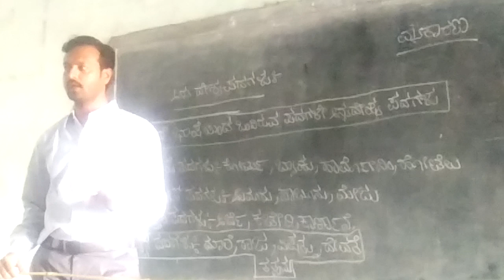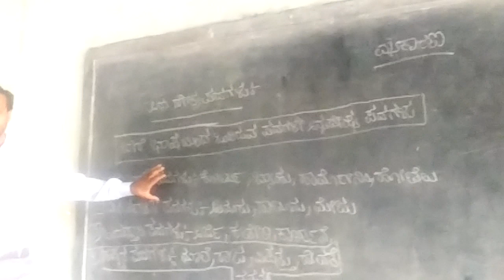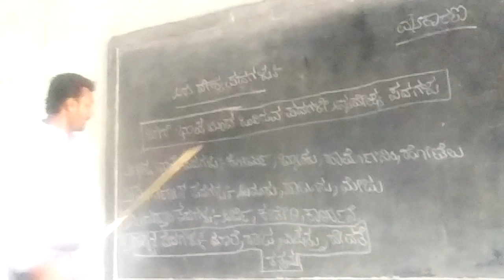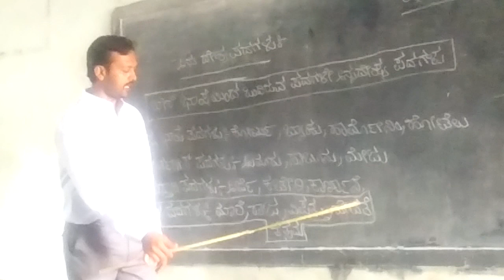ಅನ್ಯ Other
This video contains :
SDA/FDA/KPSC#Yogavaaha#Anusvaara#visarga#ಅನುಸ್ವಾರ#ವಿಸರ್ಗ#grammar#and#spelling&pronciations#sslc#grammar
10th grammar

10th grammar

10th grammar

10th grammar

10th grammar

10th grammar

10th grammar

10th grammar

10th grammar

10th grammar

10th grammar

10th grammar

10th grammar

10th grammar

10th grammar

10th grammar

10th grammar

10th grammar

10th grammar

10th grammar

10th grammar

10th grammar

10th grammar

10th grammar

10th grammar

10th grammar

10th grammar

10th grammar

10th grammar